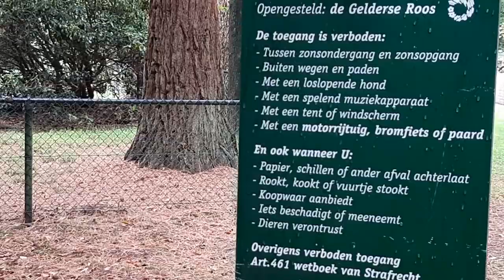Camper vlog # 1, Landgoed Quadenoord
Camper vlog # 1

Simon & Natasja
       Moos